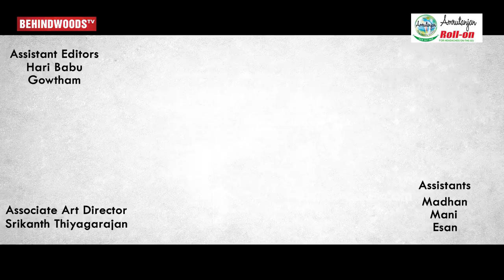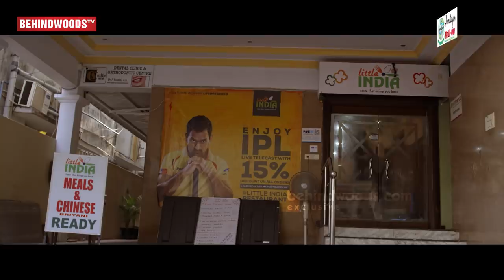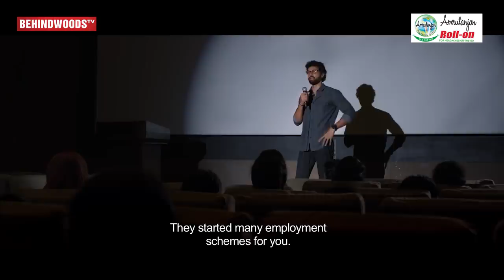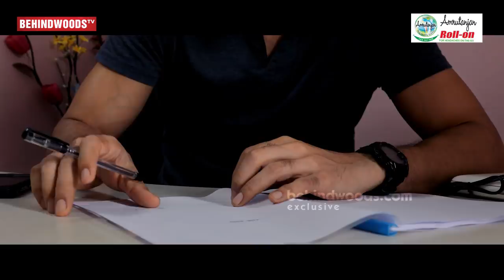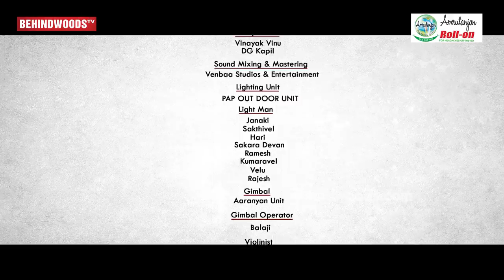Mr. Thirumathi | A Trans love Drama with Subtitles | Santhosh Prathap | E. K. Varman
Banner
Preniss International (OPC) Pvt Ltd

Hasini jalandar
Dhanusha Nair
CP Jai
Viji Sekar

CEO
Vellay Sethu

Produced by
Premnath Chidambaram

Direction team
Venkat pandian
Sakthivel

Music director
Barath Raghavan

Editor
Elayaraja.S

DOP
Kannan.R

Asst DOP
Mohan

Lyrics
Prem chand E

Production designer
Subramaniya Suresh

Stills
Ram Kumar

Publicity designs
Arun(pixel draw media)

Sound design
Venba studios

Dubbing engineer
Elango

Executive producer
Kalaimani

DI
Firefox studios

Colourist
Rajesh

Conformist
Srikanth

Makeup
Rama
Vinoth

Singers
Barath Raghavan
Chandra Raghavan

Subtitles
Vinayak

Music producer
Biju Sam

Recording studio
Voice and vision studio